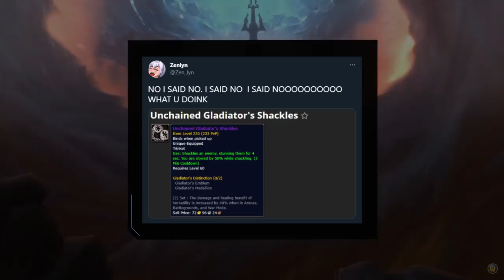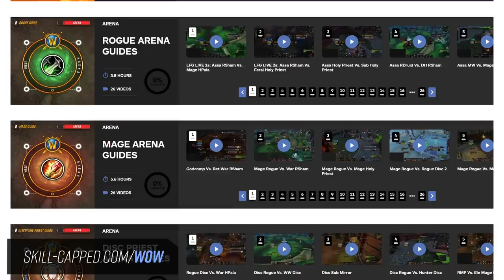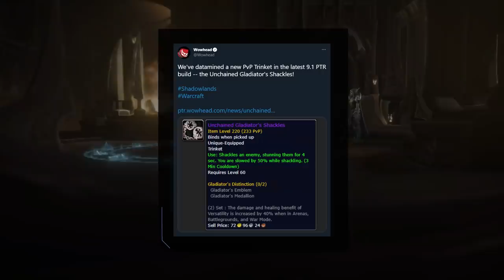Asmongold TBC Arena Tournament, Insanely OP 9.1 PvP Changes + MORE! | WoW PvP News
Concepts: 9.1, ptr, shadowlands, buffs, nerfs, pvp talents, tbc, wow tbc, tbc pvp, tbc arena